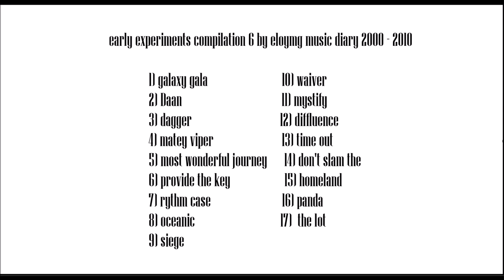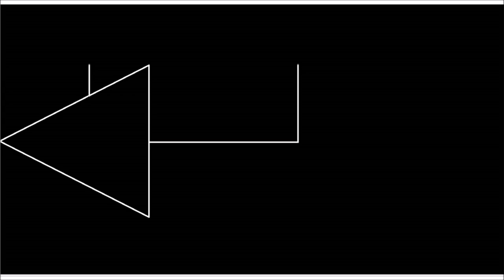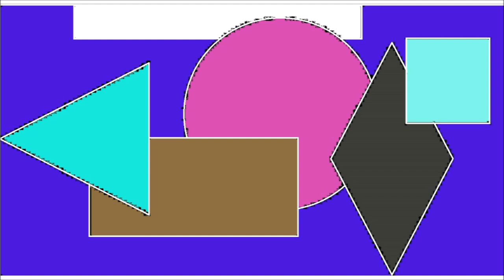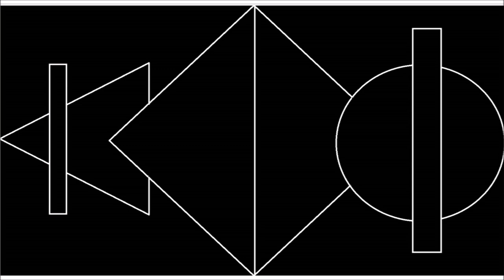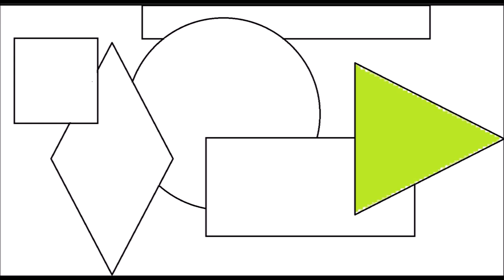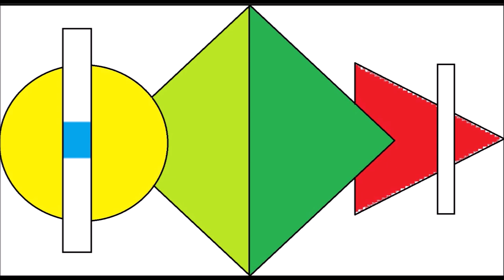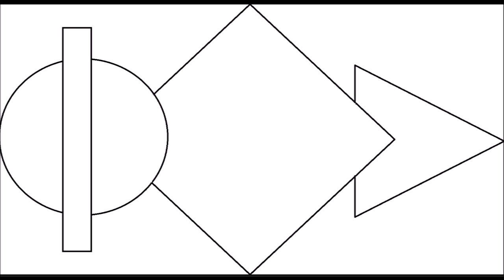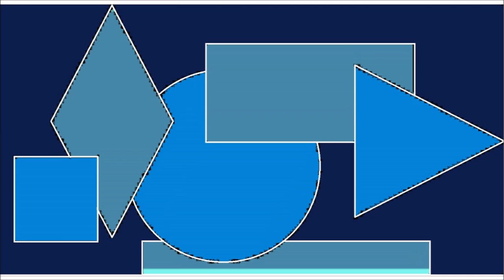early experiments compilation 6 by eloymg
original (sometimes unfinished or badly mixed-) music projects by eloymg music diary 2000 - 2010
1)    00:07 galaxy gala
2)    03:45 Daan
3)    08:43 dagger
4)    13:09 matey viper
5)    16:11 most wonderful journey
6)    19:13 provide the key
7)    23:09 rythm case
8)    27:45 oceanic
9)    31:35 siege
10)  34:56 waiver
11)  38:18 mystify
12)  41:44 diffluence
13)  44:56 Time out
14)  50:05 don't slam the
15)  52:30 homeland
16)  56:19 Panda
17)  01:00:44 the lot